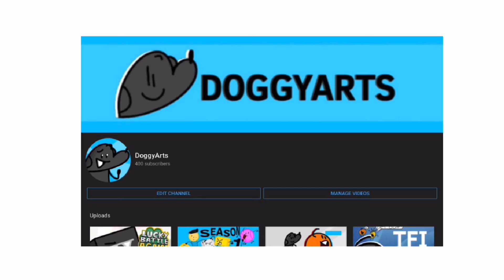400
Thank you guys so much, you’re all helping me make my dream a reality and I can’t thank each and every one of you enough!!!